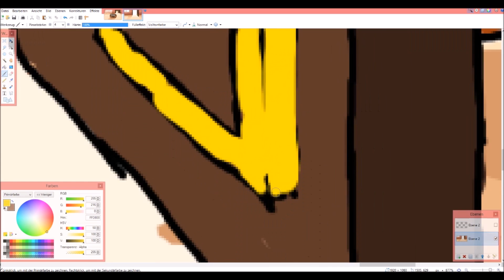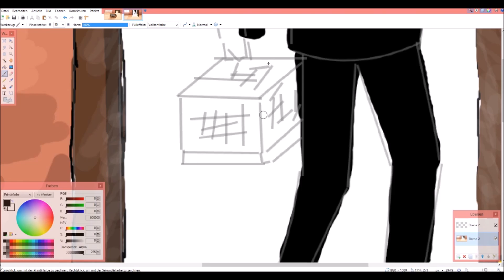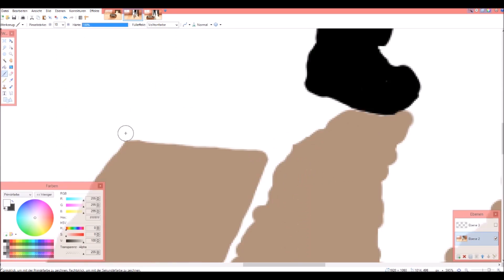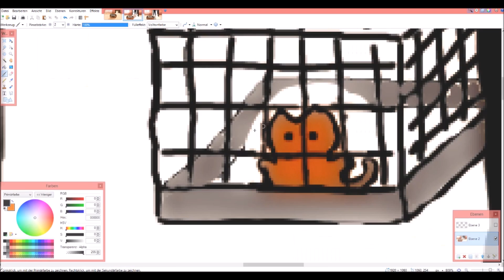Drawing Timelapse | NightSoundGames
Drawing Timelapse